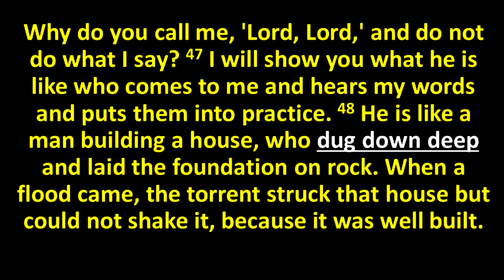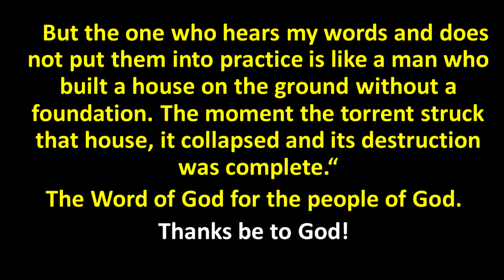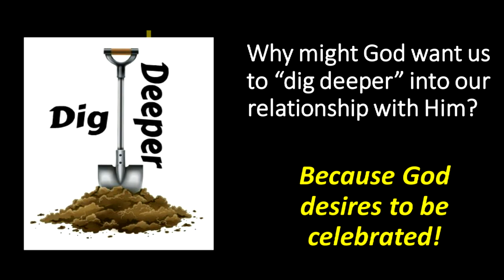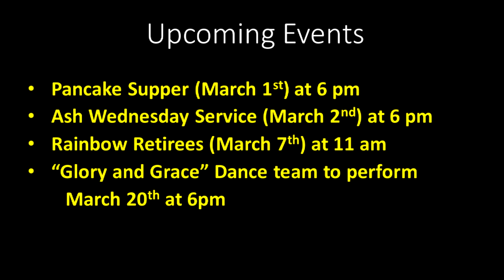Rainbow City First UMC 2/13/22 Crossroads service